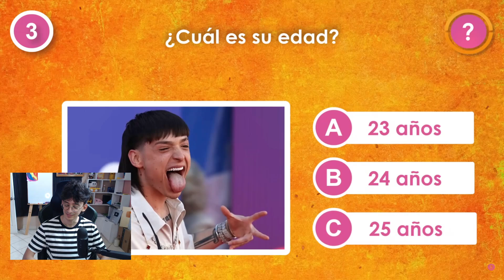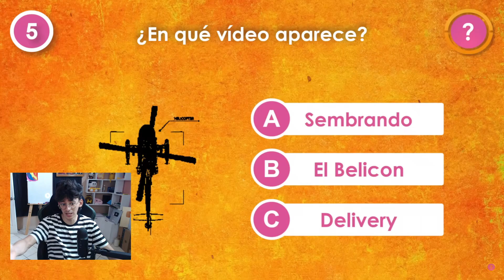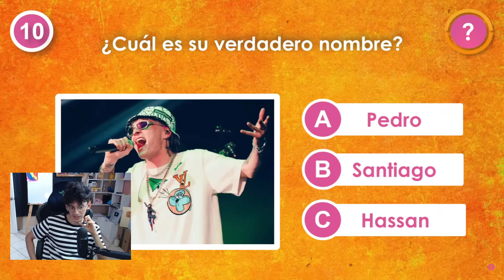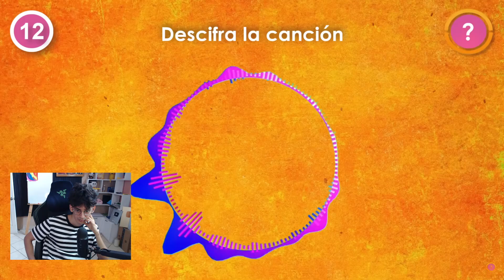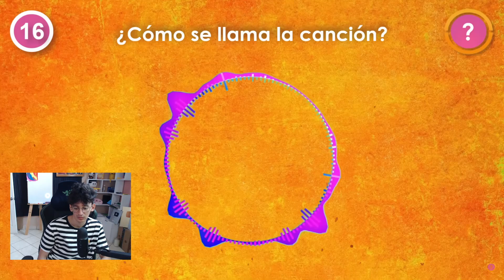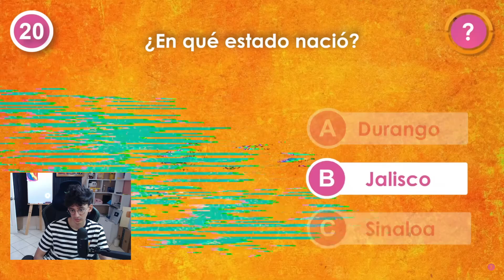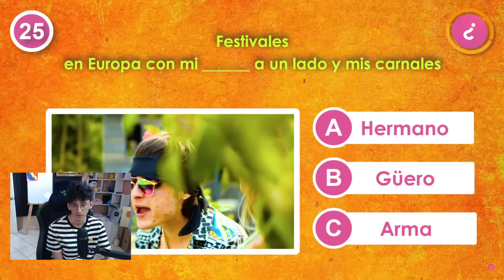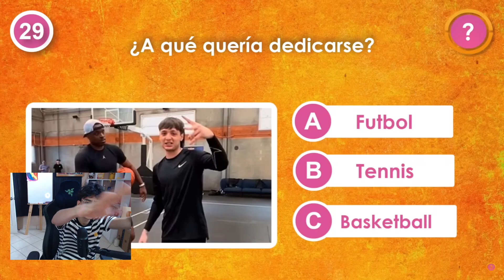🔥🔍 ¿Cuánto sabes de Peso Pluma Quiz de PESO PLUMA 🤔 Fir REACCIONA a Adivínala TV Plus